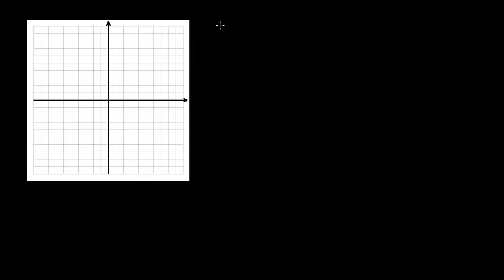Outro exemplo de gráfico de funções racionais - Khan Academy em português (11º ano)